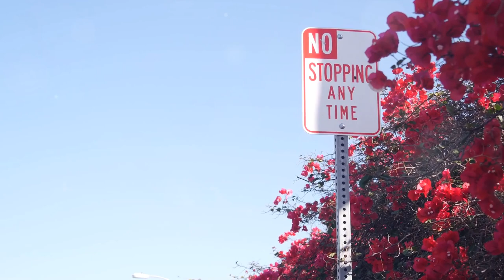Riding the Worldwide Wave! Wisdom, Wit, and Warmth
🌟 Welcome to WorldWideWave - Where Wisdom, Wit, and Warmth Collide! 🚀🤣

Hey there, amazing souls! 👋✨ I'm Troy, and I'm beyond excited to welcome you to the WorldWideWave, your go-to destination for laughter, learning, and a whole lot of fun facts!

Ever wondered why certain laws make no sense or how animals manage to surprise us every day? Well, you're in for a treat! At WorldWideWave, we're exploring the fascinating world of wisdom, wit, and warmth, one video at a time.

🚀 Join the Global Crew:
This isn't just a channel; it's a movement. We're building a global community of curious minds who appreciate a good laugh and love soaking up knowledge.

🤣 Expect the Unexpected:
Get ready for a wild ride! From quirky laws to mind-bending facts, we're on a mission to make learning as entertaining as it is enlightening. This isn't your typical educational journey – we're turning facts into a frenzy of fun!

🎉 Get Involved:
I want to hear from YOU! Drop your comments, share your thoughts, and let's create a space where curiosity meets comedy. Your engagement keeps this wave rolling.

Oh, did I mention the goodies? As a huge thank you for joining us, we've got monthly giveaways that'll keep you on the edge of your seat. Follow @WorldWideWave24 on Instagram and TikTok for bonus content and exclusive peeks behind the scenes!

So, whether you're here for a chuckle, a nugget of wisdom, or just to brighten your day, you're in the right place. Welcome to the Worldwide Wave – where laughter knows no borders, and every fact is a reason to smile! 🌊🤗